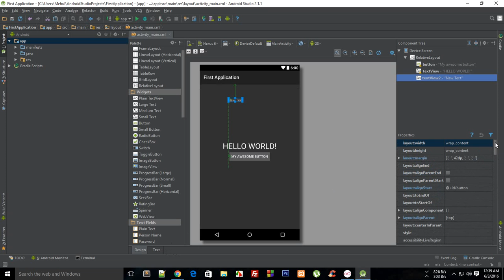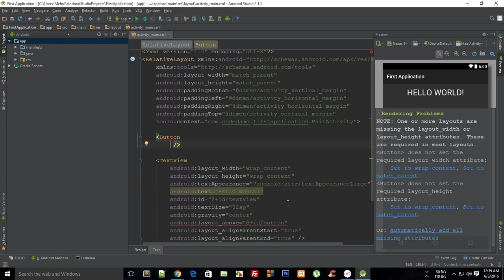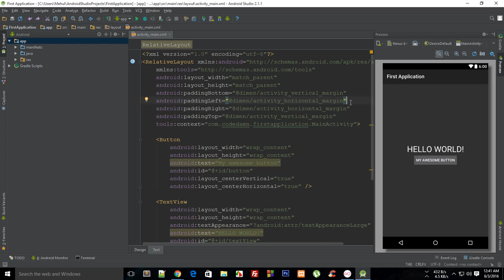Android App Development Tutorial 9: Introduction To XML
Learn why XML is used in Android development and how can you learn it.

Want to convert your website to android app in minutes? Check this out